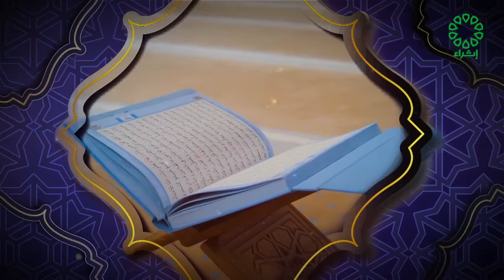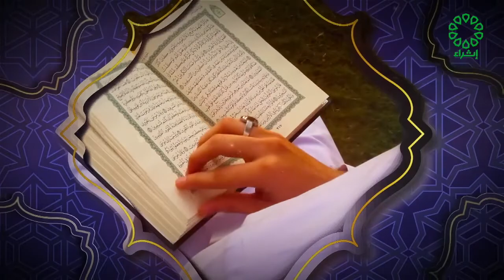مختارات فقهية تاريخ الحلقة 19 6 2022